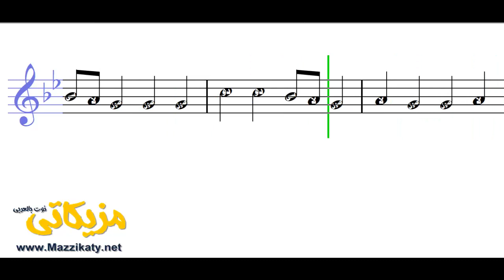يا رايح صوب بلادي احمد قعبور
تعلم قراءة وعزف النوته الموسيقية الخاصة بـ يا رايح صوب بلادي احمد قعبور ( النوته الموسيقية بالعربي ). يمكنك تحميل النوته الموسيقية بالعربي من هنا